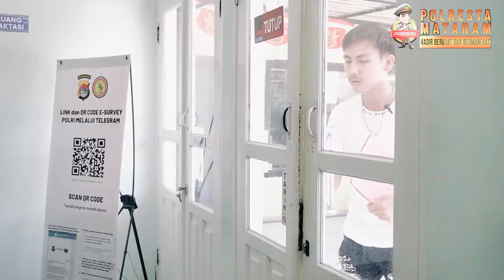SKCK Surat Keterangan Cepat Kerja by Humas Polresta Mataram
Fungsi SKCK Adalah

SKCK adalah bukti bahwa seseorang memiliki sikap dan kelakuan yang baik dan jauh dari tindakan yang melanggar hukum.

Surat ini berisi data nama, alamat, tanggal lahir, serta catatan mengenai tindakan kriminalnya pada periode tertentu.

Oleh karena itu, di Indonesia, masyarakat membuat surat ini demi mendapat pengakuan bahwa mereka tidak memiliki catatan kejahatan atau tindakan kriminal di data yang tercatat di kepolisian.

Tentunya ini memiliki fungsi tersendiri yang masyarakat butuhkan. Oleh karena itu, permintaan akan surat ini selalu ada setiap harinya.

Para pencari kerja sering mengajukan SKCK saat melamar ke lembaga atau institusi pemerintahan, juga beberapa perusahaan tertentu. Oleh karena itu, jika Anda berminat untuk melamar sebagai PNS, Anda pasti membutuhkan surat yang satu ini.

Dengan memiliki, Anda pun memiliki bukti tertulis bahwa Anda tidak memiliki catatan kriminal. Selain itu, jika akan menikah dengan TNI/Polri, Anda harus memilikinya sebagai salah satu syaratnya.